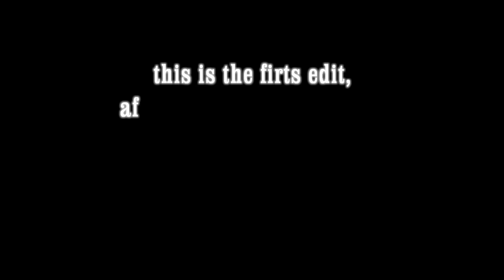Bilboquet Alex # 1 2010